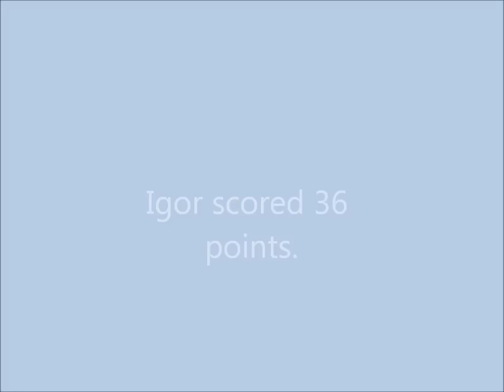Igor Arendash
Igor Arendash scored 36 against the Pesumailm and they got the win 99-96